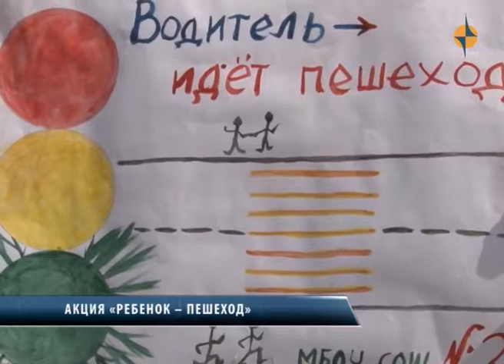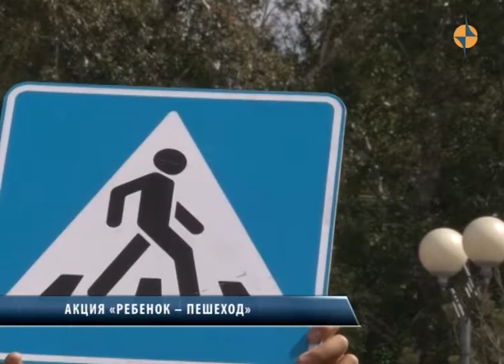Акция "ребёнок пешеход"